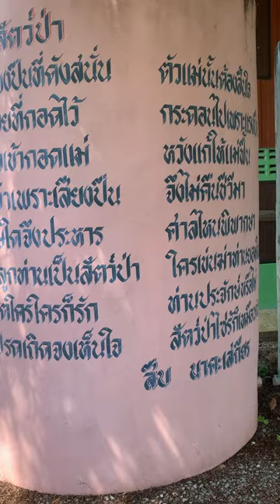สืบ นาคะเสถียร 🐒